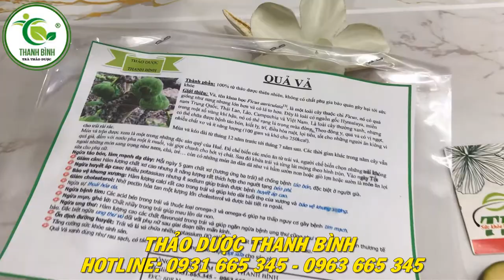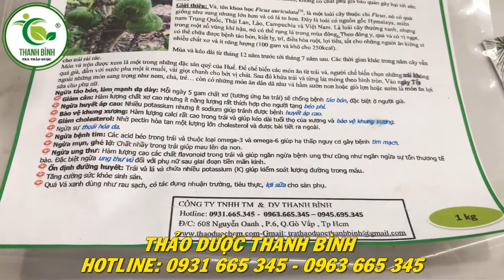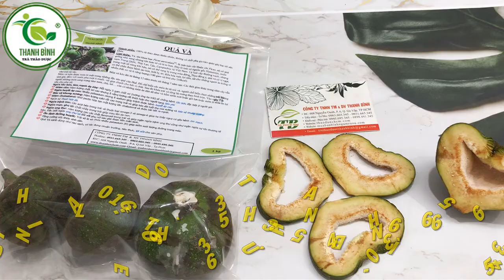Qủa Vả - Địa chỉ bán quả vả Thanh Bình tại TPHCM chất lượng và giá tốt nhất